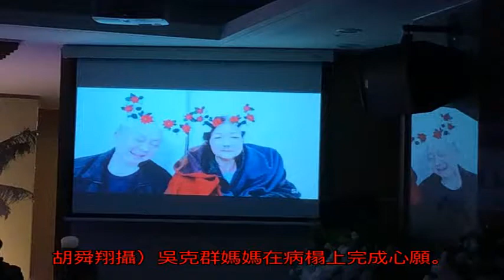吳克群母病榻上結婚 完成遺願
〔記者翁子涵／台北報導〕歌手吳克群的母親，上月12日因肺腺癌病逝，享壽65歲，今於第二殯儀館為母親舉行告別式，吳克群先是捧著牌位進入靈堂，雙頰明顯凹陷，面容哀戚，他跪著唸追思文，悲慟喊後悔，盼能再跟媽媽聊聊天。

公祭中場播放的3分鐘追思影片，除了有一家人過往的回憶照片，還有一段吳爸向在病床上的吳媽求婚，2人簽下結婚證書，並輕輕的一吻，令在場人哭成一團。

事實上，吳克群的爸媽從沒結過婚，影片當天戶政事務所的人都到場公證，才真正的結婚，在病榻上完成心願。吳克群捧牌位，神情哀戚現身母親告別式。（記者胡舜翔攝）吳克群媽媽在病榻上完成心願。（記者翁子涵）吳克群媽媽在病榻上完成心願。（記者翁子涵）吳克群媽媽在病榻上完成心願。（記者翁子涵）